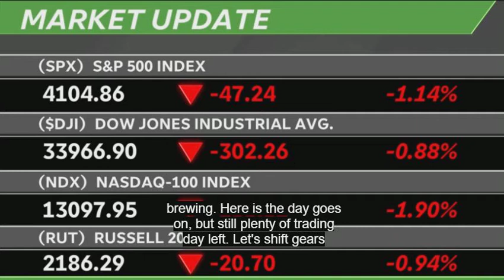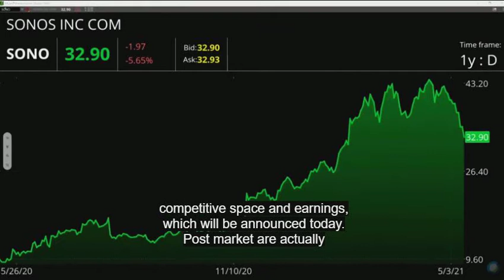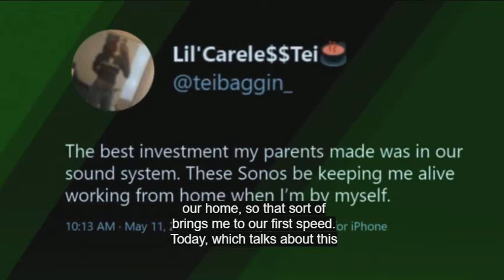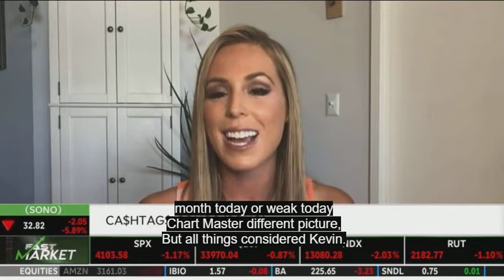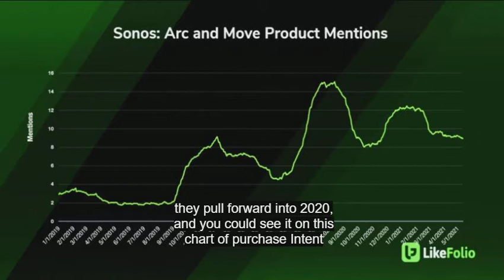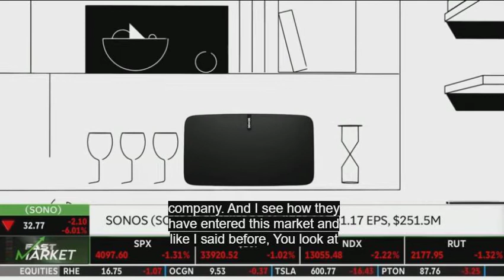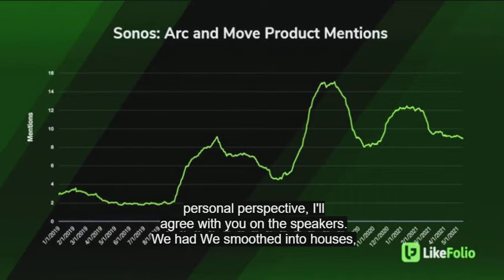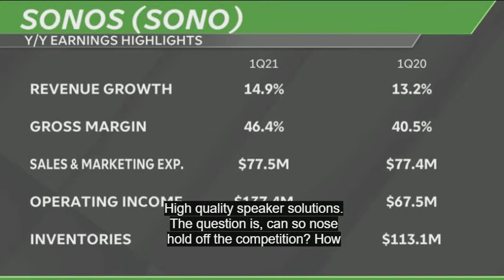Sonos Ahead of Earnings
SONO shares are trading +260% YoY, thanks in part to pandemic related macro trends. This is a top notch company with high quality products, but they've crushed it on previous reports. Without a holiday season boost, the big question is, can they sustain?